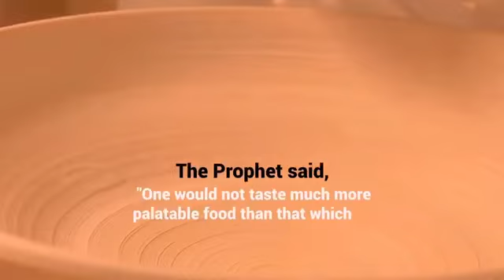How is Perspective work in Islam ?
Islam considers “Work” as “ Worship”. A workman is benefitted for his work is this world and after life. It is our duty to go out and engage in work for earning livelihood from legal and allowed mean not from forbidden mean in Islamic sharieah.